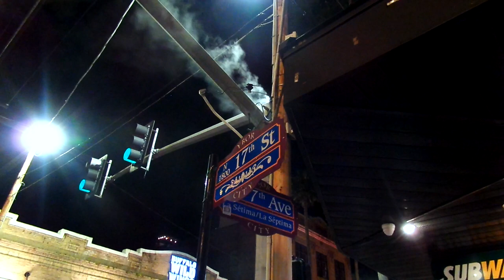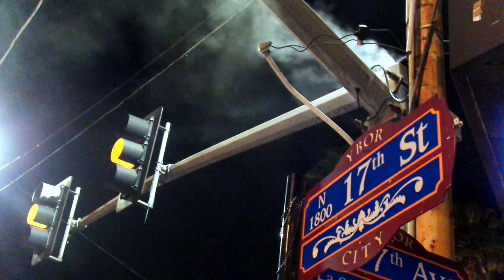Traffic Light Pole Catches Fire From Cigarette Butts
This is a video I made in Ybor City Florida right after the St. Patrick's night parade on March 17, 2018 of a traffic light catching on fire inside the pole from trash and cigarette butts people were sticking inside a small hole in the pole.  A small golf like fire truck came to the rescue and stuck a garden hose inside the pole and flushed out the smoldering fire before it melted the wires inside and caused an explosion and black out on the street.  I reported the fire to the police on the street.